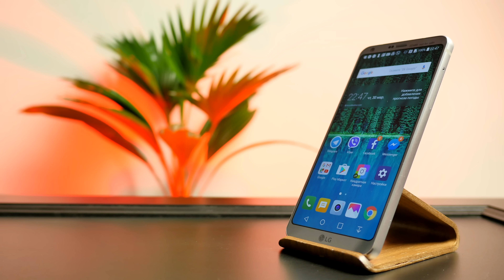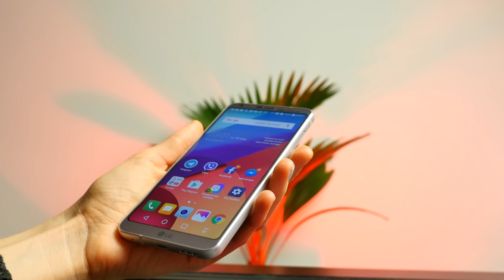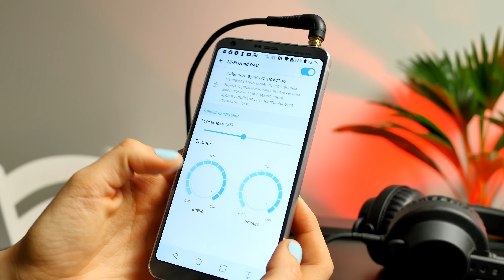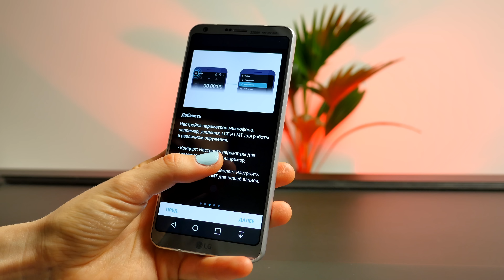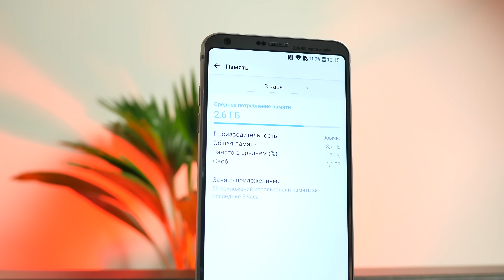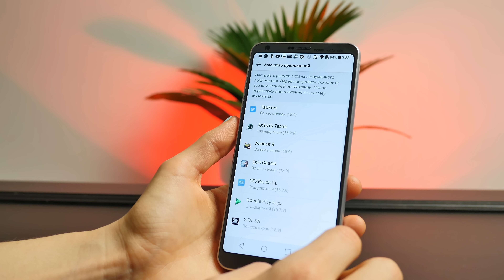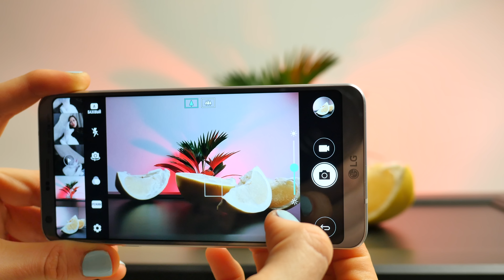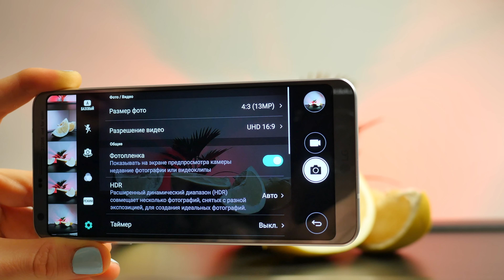LG G6: С ЧИСТОГО ЛИСТА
В LG G6 компания решила отказаться от модульности и переосмыслить свой флагман с чистого листа. Посмотрим, что получилось в обзоре.